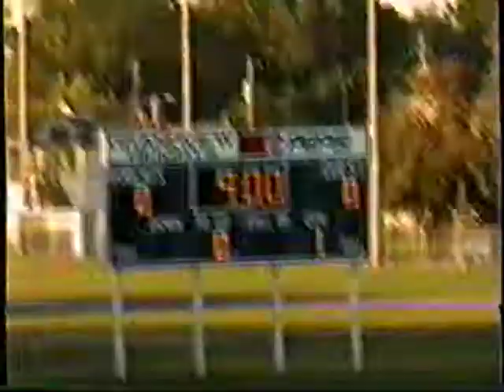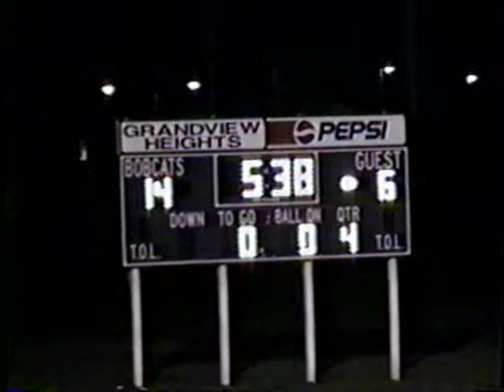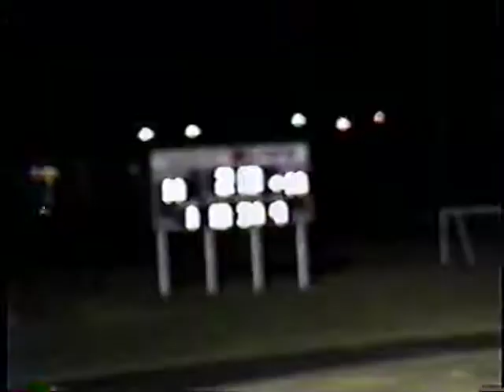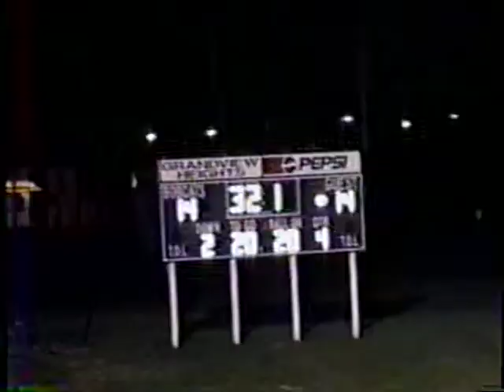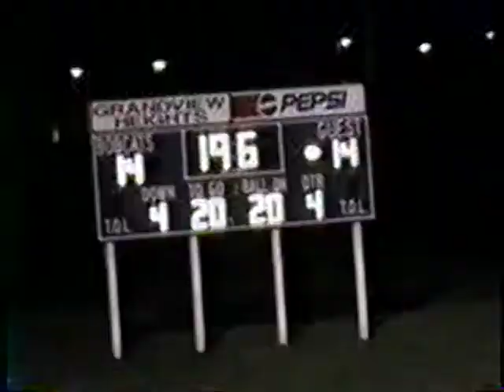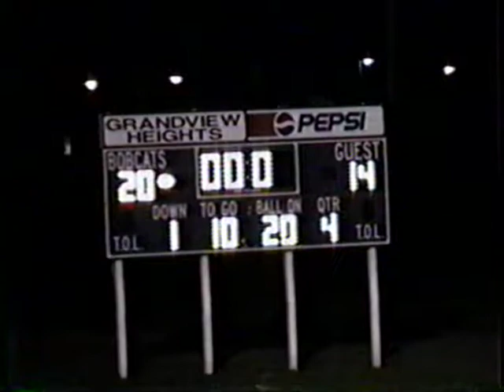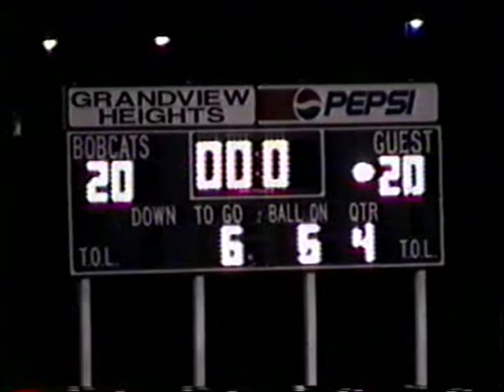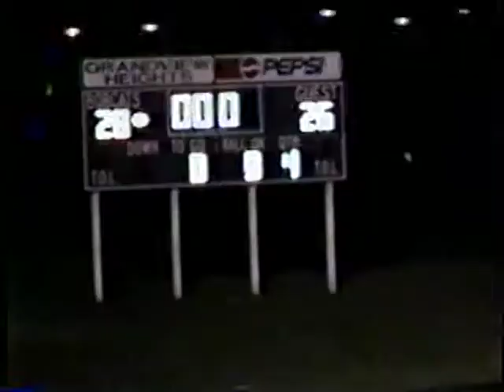Columbus Crusaders at Grandview HS 9.2.1999 Full Game Film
This is the earliest Crusader Game Film that we have in the archives. Check it out!